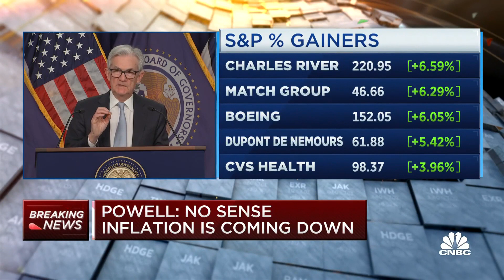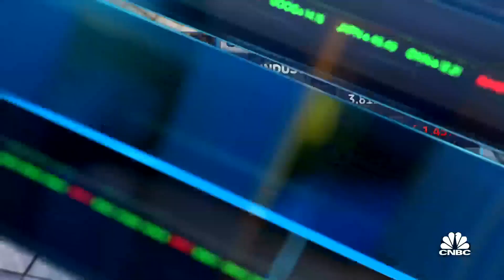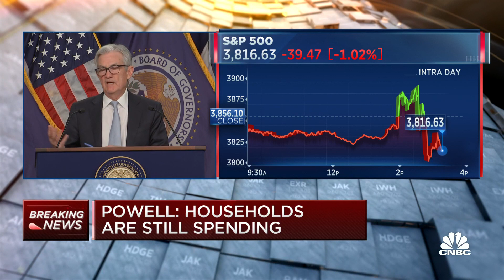The window for a soft landing has narrowed but is still possible, says Fed Chair Powell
Fed Chair Jerome Powell delivers remarks after the Federal Reserve raises interest rates by 75 bps in an effort to get inflation back to its 2 percent target.